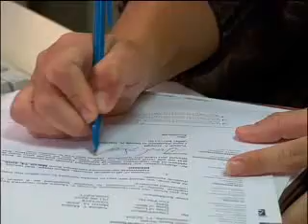The Pre-Litigation State | Farah & Farah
Farah & Farah puts careful attention into each case even before it opens. During the Pre-Litigation state, our legal professionals pour over the details and forms of your case. Our standard is to keep you updated and informed about all communications and decisions regarding your case. We work around your schedule so that you always know what is happening in your case.

If you've been injured in Florida or Georgia and are seeking legal representation, call Farah & Farah at or visit our There is never a fee for your personal injury consultation.